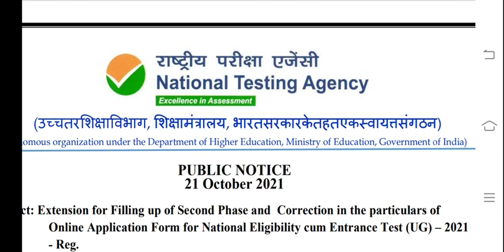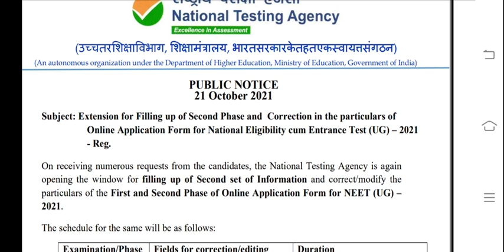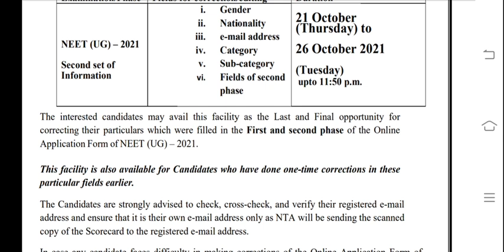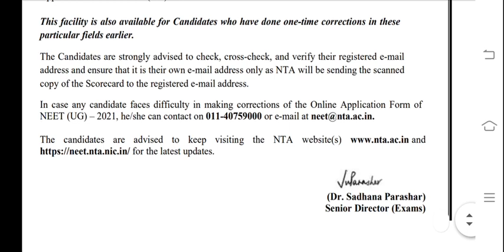nta notice for bsc nursing|neet bsc nursing 2021|bsc nursing by neet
nta notice for bsc nursing